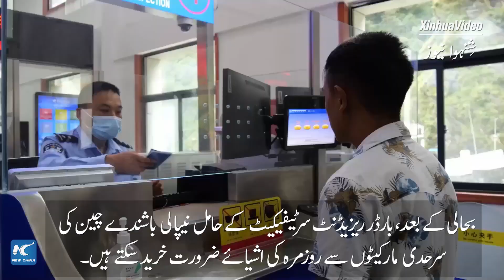گلوبل لنک | آپریشن کی بحالی کے بعد چینی تبت کی سرحدی بندرگاہوں پر آمدورفت میں اضافہ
گزشتہ برس کے دوران اپنی سرگرمیوں کو مکمل طور پر بحال کرنے کے بعد چین اور نیپال کو ملانے والی چین کی تین زمینی بندرگاہوں پر آمدورفت میں مسلسل اضافہ دیکھنے کو ملا ہے۔